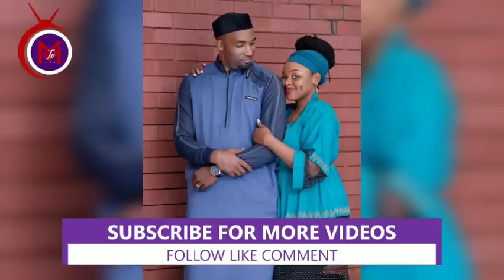Eddy Kenzo Akolimidde Rema Namakula Ne Dr.Hamza Ssebunya Okwediza Muwala We Aamaal Musuuza